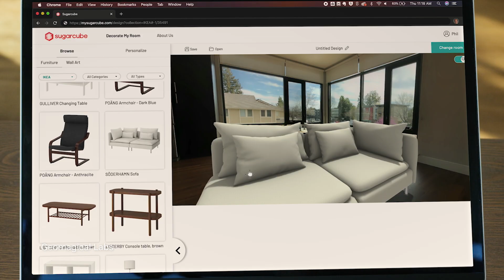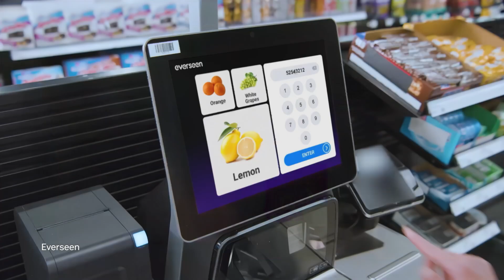Reinventing Retail with AI | I AM AI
00:00–00:32 - Introduction to Retail Transformation with AI
00:33–01:08 - Predicting Demand and Smarter Supply Chains
01:09–01:46 - Intelligent Store Experiences and Customer Engagement
01:47–02:17 - The Future of Retail